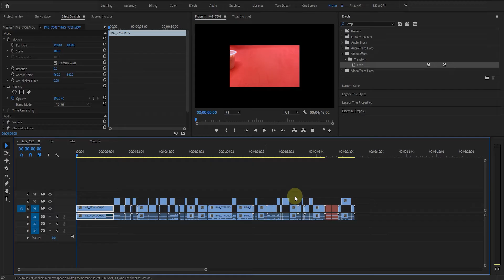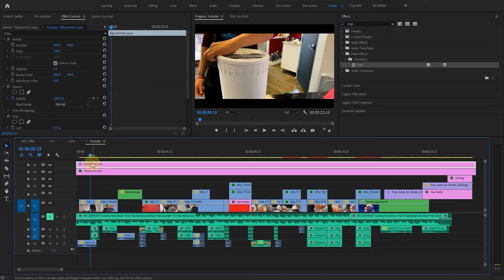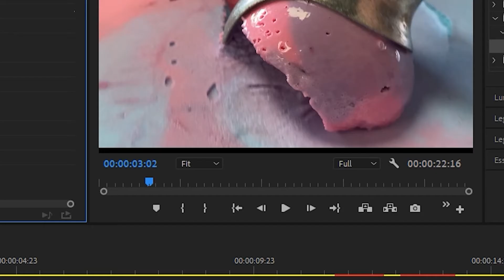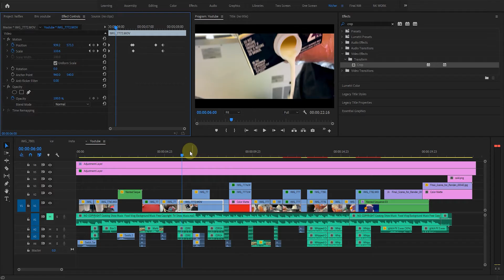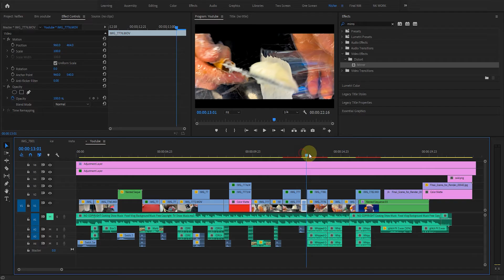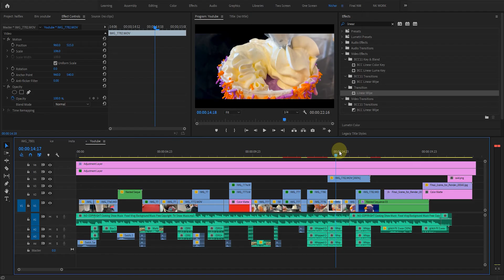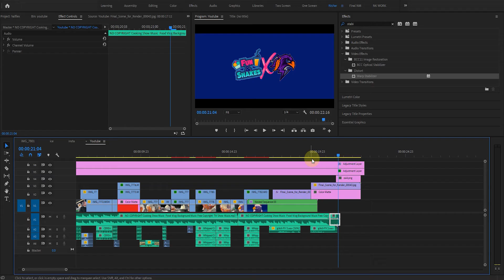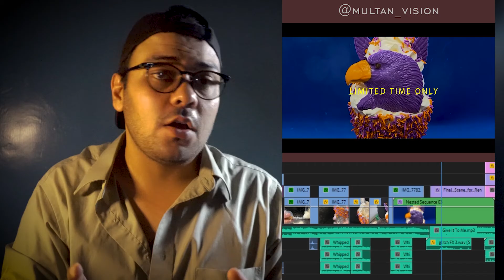HOW TO make bad footage turn to "EPIC B ROLL" | Behind the EDIT | Premiere Pro CC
HOW TO make bad footage turn to EPIC B ROLL | Behind the EDIT | Color Grading | Premiere Pro CC Tutorial in Hindi

What you will learn in this video:
You have got a bad footage job in freelancer and you have to make that footage good in video editing so i have shown you how to make it in this video.

Latest Epic B Roll -

how i film ENERGY DRINK B ROLL Smackdown! | Behind the Scenes | Commercial with JUST A TRIPOD!